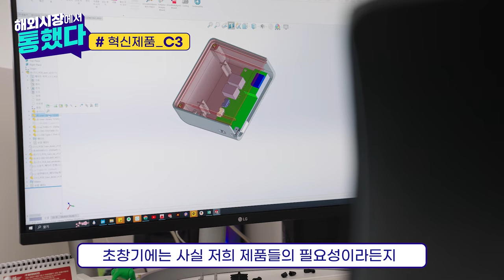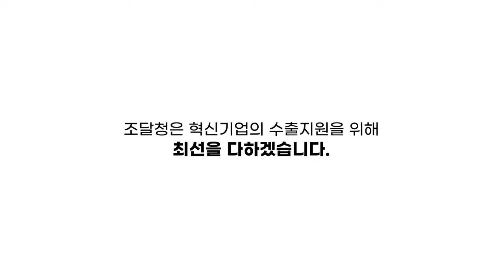[해외시장에서 통했다] ⚠ 현장 사고를 막아주는 산업형 추락보호 조끼형 스마트 에어백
오늘 소개해드릴 혁신제품은 '산업형 추락보호 조끼형 스마트 에어백' 입니다 ❗

2020년 최초 개발했던 제품을 편의성, 경량화 작업들을 추가 진행한 제품인데요
공공기관뿐만 아니라 일반 건설사, 대기업, 제조시설에서 사용 중이라고 합니다 ‼

이 제품에 대해 더 궁금하시다면?

조달청은 혁신기업의 수출지원을 위해 최선을 다하겠습니다 ⭐